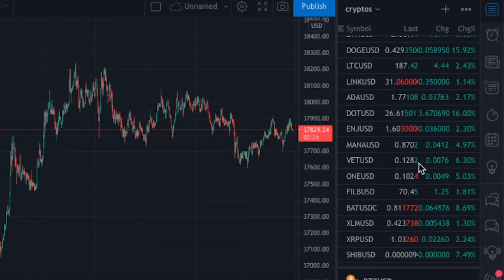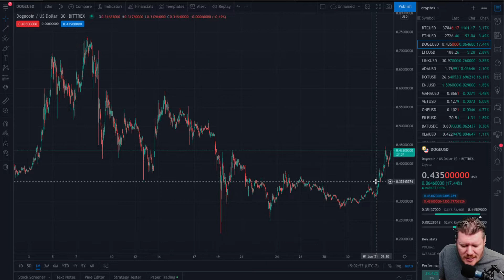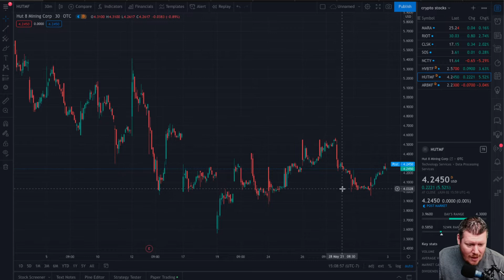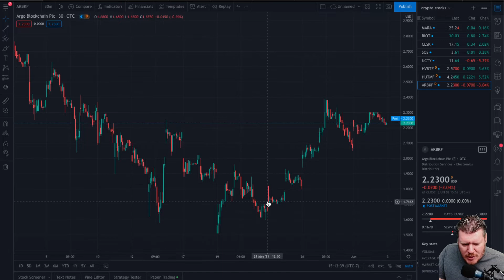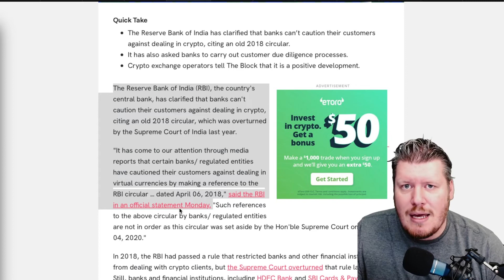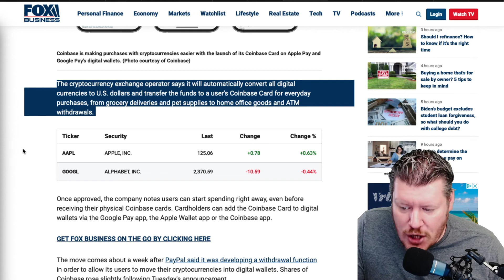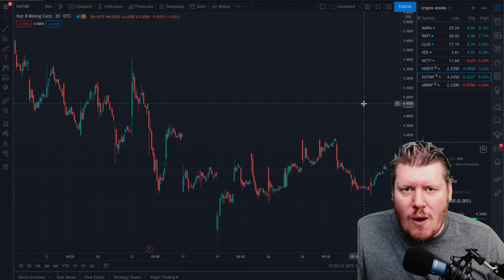Top Blockchain Stocks MARA, RIOT, SOS, HIVE - Update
Update on Marathon Digital (MARA), Riot Blockchain (RIOT), SOS Limited (SOS), Hive Blockchain (HIVE or HVBTF), The 9 (NCTY), HUT 8 Mining and Argo Blockchain.
Top Bitcoin and Ethereum Miners

SIGN UP FOR WEBULL and Get Free Stocks when You Deposit $100 using my *Promotions usually expire monthly and a different free stock one starts.

Micro Investor Youtube channel talks about the stock market, investing, money and other financial topics. Most subjects covered range from technology, EV, cloud computing, dividend investing and cryptocurrencies. Micro Investor's content is for entertainment only. In no event will Micro Investor be liable for any loss or damage of any kind whatsoever. It is always recommended to talk to a financial advisor before making financial decisions. Thank you.